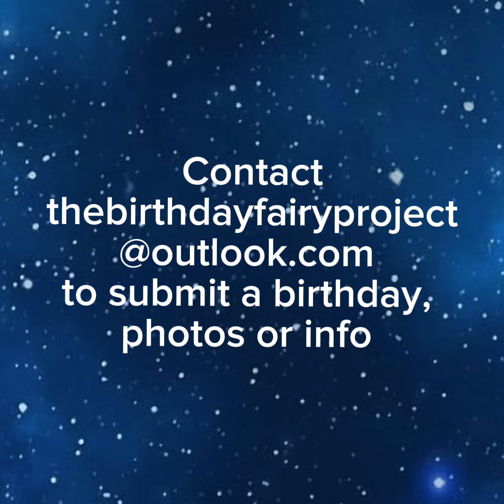July 05 Adrian Murfitt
Today, July 5, is the birthday of Adrian Allan Murfitt. He would be 42 but died in Las Vegas at 35. Adrian was taken from three siblings, a mom, many friends, and a loyal West Siberian named Paxson. A lifelong Alaskan, Adrian enjoyed tinkering with cars, including a beloved 1970 Camaro, in his months off from fishing season.

An outdoor enthusiast, Adrian loved camping, hiking, and spending time with friends, many of whom considered him a best friend. His siblings recalled a fun, goofy brother who became a kind hard-working man earning a good living on commercial fishing boats in Alaska.

Adrian attended the Route 91 country music festival in 2016, and decided to do so again after a successful season as a commercial fisherman in Alaska came to an end in August of 2017. He coaxed his buddy Brian to go after springing for the flights and tickets. When the first round of shots rang out, the friends were taking a photo together.

One bullet knocked the hat from Brian’s head and another caught Adrian in the neck. Adrian collapsed next to Brian and died within minutes. A nearby doctor and firefighter did their best to to save him, but the doctor was hit by gunfire and the firefighter finally focused on pulling Brian to safety as shots continued to rain down on the concert grounds.

AR-15 style rifles, high-capacity magazines and bump stocks enabled the shooter to fire over 1,000 rounds, kill 58* innocents and injure over 500 in under 10 minutes from the 32nd floor of a nearby hotel. Bump stocks were banned after the Route 91 attack, but in June 2024 SCOTUS overturned that ban refusing to recognize the bump stock’s machine gun-style lethality. As officers closed in on his location, the shooter took his own life.

*Two additional victims succumbed to complications from their gunshot injuries later. Although difficult to document, at least 21 survivors committed suicide as a result of the trauma and survivor’s guilt, and countless survivors suffer from panic attacks including one who died of a noise-induced heart attack. The true magnitude of loss from mass shootings is immeasurable.